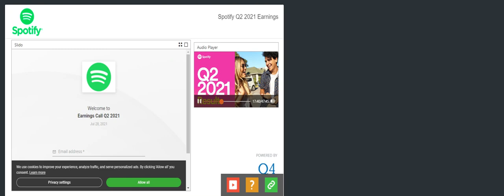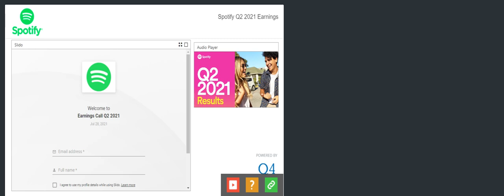[SPOT stock] Spotify Q2 2021 Earnings Call (7/28/21)